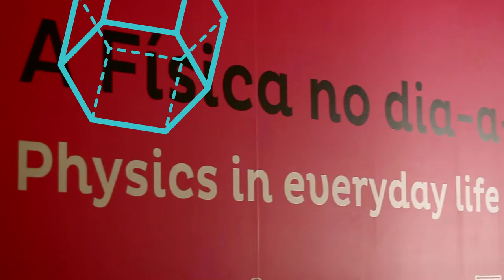Pavilhão do Conhecimento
O Pavilhão do Conhecimento - Ciência Viva faz 15 anos. Em 1999, onde é que você estava no dia 25 de Julho?